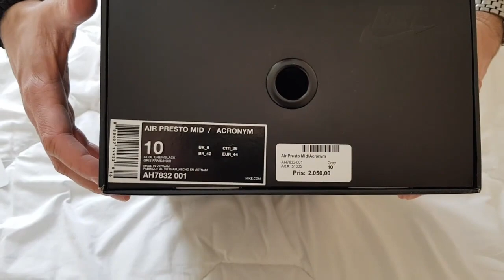NIKE AIR PRESTO MID ACRONYM COOL GREY UNBOXING .👟👌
NIKE AIR PRESTO MID X ACRONYM COOL GREY.

C’est la deuxième collaboration entre Acronym et Nike sur cette paire de 2018 du createur Errolson Hugh que l’on ne présente plus, la Nike Air Presto !

La Air Presto Mid Acronym Cool Grey affiche une combinaison de noir et de gris surmontée par un imprimé de figures géométriques sur la cage. Errolson Hugh à encore imposé son style unique sur la silhouette futuristique de la Air Presto Acronym Mid !

Cette collaboration se décline en 3 coloris. La version Cool Grey, étant la plus passe partout. Comme nous en avons maintenant l'habitude avec Acronym, les matériaux utilisés vont du cuir jusqu'au mesh, en passant par le néoprène, tout cela travaillé avec un grand sens du détail par le fondateur d'Acronym, Errolson Hugh.

SKU : AH7832-001

Date de sortie : Septembre 2018

Colorway : COOL GREY/BLACK

Designer Style ID: AH7832001

Composition

Lining:
    Leather 100%
Sole:
    Rubber 100%

chapitres

00:00 introduction
01:00 unboxing
02:00 nike
03:00 acronym